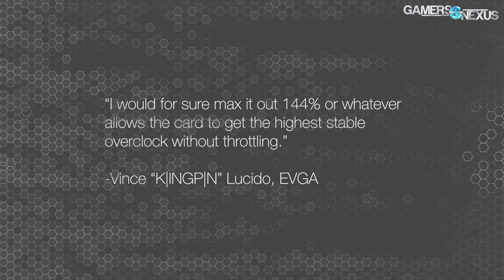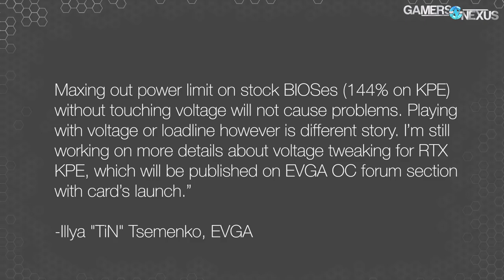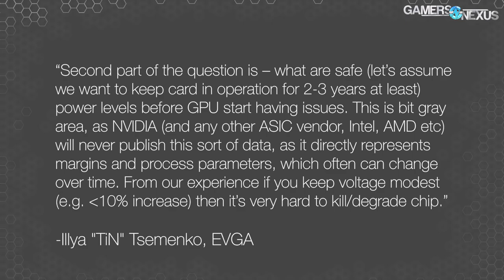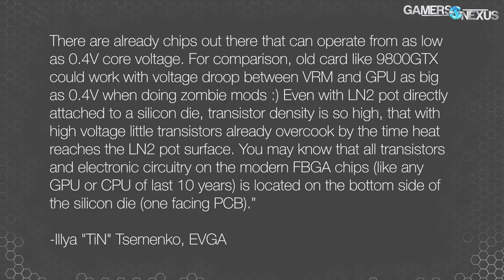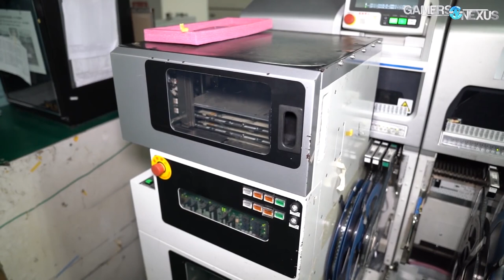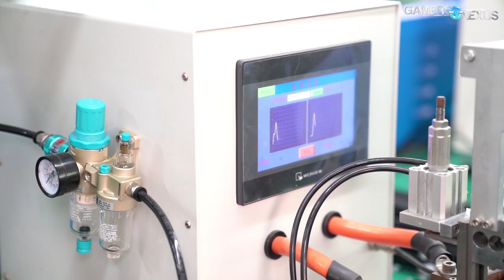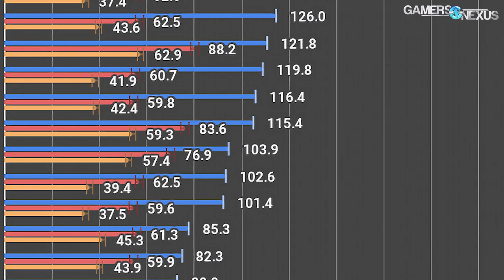Ask GN 107: Does Max Power Target Kill Cards? Ft. Kingpin & TiN Answers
Ask GN is back! We talk about GPU power target and if it "kills" GPUs, featuring KINGPIN and TiN
Ad: Buy be quiet!'s Straight Power 650W on Amazon)

Is it Safe to Overclock GPUs 24/7?

01:07 - Colin: “If you were mr moneybags gamer, how high would you run the power limit for daily use, assuming temps were ok, not in an LN2 application?"

How do Factory Tours Influence Your Conclusions?

08:40 - Addison Martin: “Ask GN: How will all these awesome factory tours affect your judgement when reviewing new products going forward? Do you think you’ll be able to give us consumers a more fair and in-depth review?”

Where Does GN Draw the Line for Depth?

20:14 - Adam Queen: “Hi Steve, I'm always wondering which level of knowledge a good tech journalist needs to make great content.
One of the advantage of GN is, sometimes GN has much deeper dig into the implementation details other than just benchmarking.
But on the other hand, I never see GN talking about source code level things like compiler IR which is commonly used in graphic drivers and would impact performance.

I totally understand digging too deep into source code (if there is) would make GN more like open source mail list, but too shallow also makes GN not so GN.

So how does GN balance between hardcore source code/FPGA/spec level details against plain benchmarking (although the GN method of benchmarking is already way scientific than a lot of other tech tubers).”

When is Replacing GPU Paste Worth It?

26:15 - Gam: “How old does a GPU have to be before disassembling to replace stock paste becomes a worthwhile endeavor?”

What Does This Graph Mean?

27:55 - ShwiftyBastard: "askgn-questions @Steve Burke What do the lines at the end of your bar charts mean? And why are they only on the 1% low and 0.1% low bars and not the average bars, for fps comparisons?"

Steve Looks Like A…

33:09 - SmoKeFather: “steve looks like a retired wrestler”

Video: Josh Svoboda, Andrew Coleman